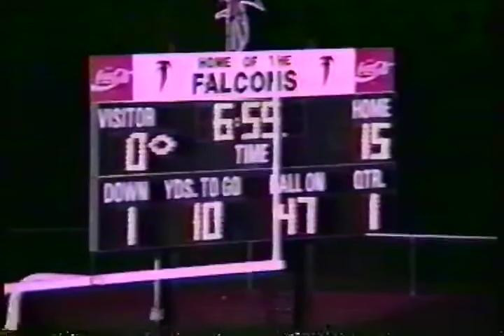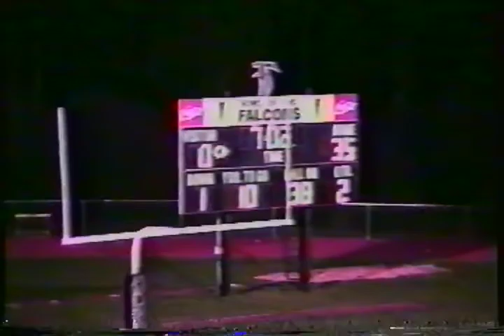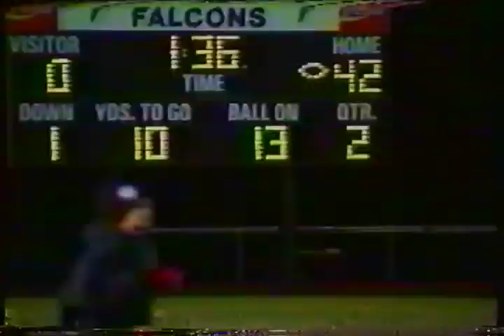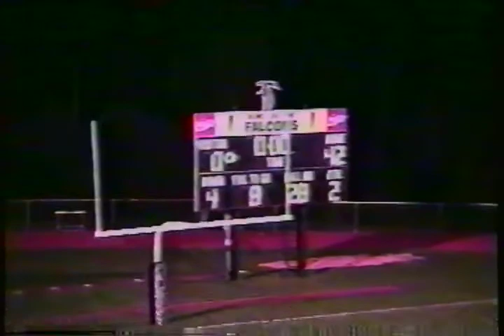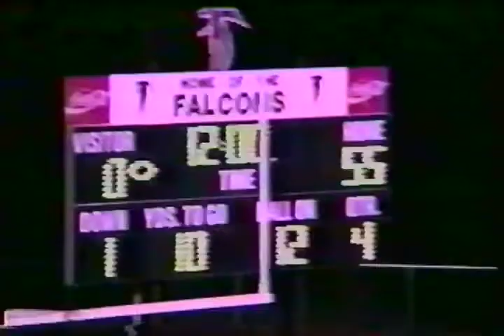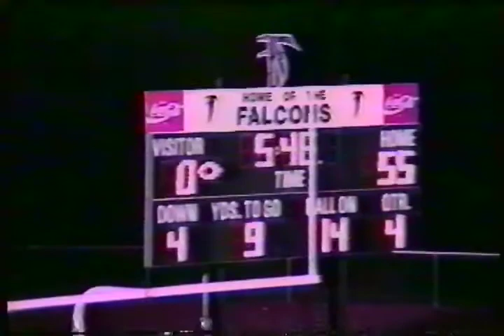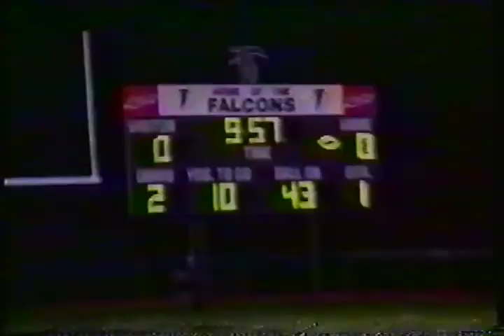1999 Class L Semi-Final #2 Fitch vs Pomperaug High School Football November 30, 1999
#2 Fitch High School (Groton, CT) vs. Pomperaug High School November 30, 1999 @ Robert E. Fitch High School - Dorr Field w/ Commentary

Class-L State Champions
#2 Final Rankings in State Polls
State Record for points in a season
2000 Defender of the Year (#20 Matt Maddox)
8 Division-1 Football Players